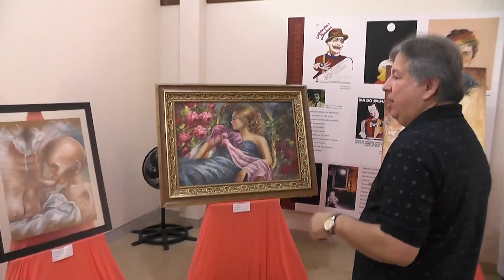EXPOSIÇÃO REENCONTRO DA IDENTIDADE FEMININA É REALIZADO NO MUSEU MUNICIPAL 22.03.23